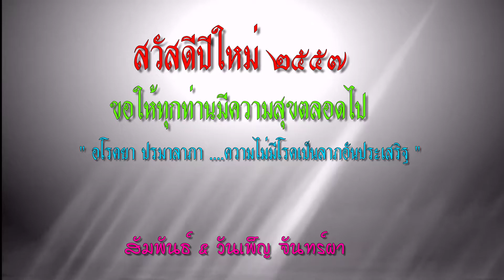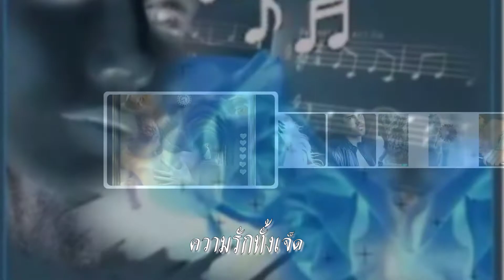สุขสันต์วันปีใหม่ ๒๕๕๗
Wishing you all the blessings of the New Year...the warmth of home, the love of family and the company of good friends.  Happy New Year to all.

 ขออวยพรให้มีแต่ความสุขสมหวังในวาระดิถีขึ้นปีใหม่ ..ทั้งบ้านที่อบอุ่น ครอบครัวที่น่ารัก และเพื่อนร่วมงานที่ดี สวัสดีปีใหม่ทุก ๆ ท่าน